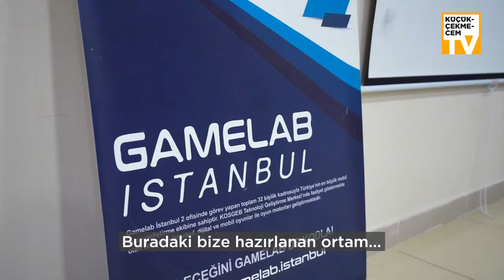KÜGİM'DE AVRUPADAN GELEN EESTEC ÖĞRENCİLERİNE C++ İLE OYUN PROGRAMLAMA EĞİTİMİ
Avrupa'nın çeşitli ülkelerinden gelen 14 mühendislik öğrencisini KÜGİM Küçükçekmece Girişimcilik ve İnovasyon Merkezi'nde 4 gün boyunca ağırladık ve C++ ile Oyun Programlama Eğitimi verdik.

We hosted Game Programming with C++ training for 14 engineering students from various European countries at KUGIM  Kucukcekmece Technology and Innovation Center.